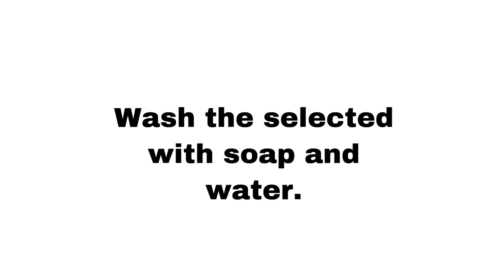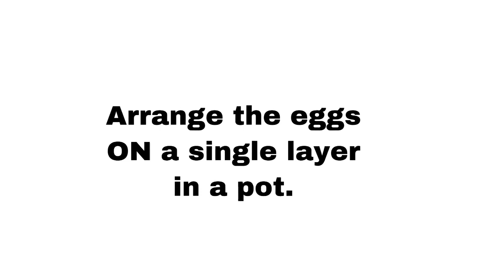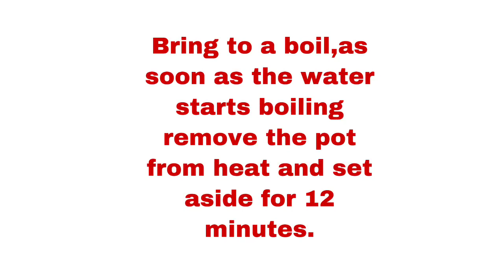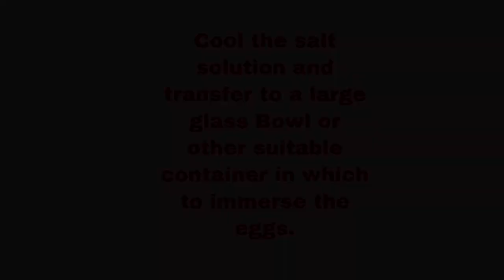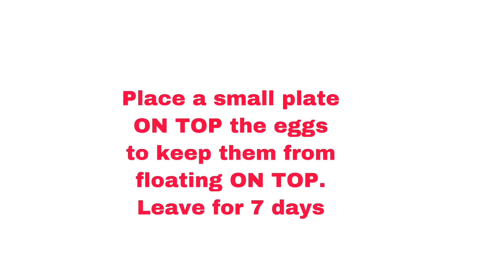How to Process Salted Egg